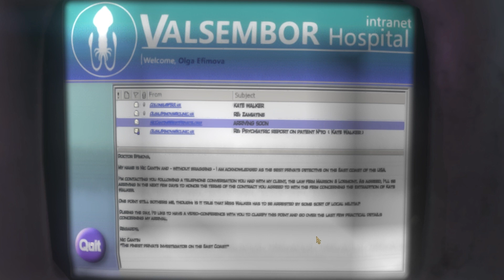Syberia III - Ep.2 - By the Riverside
Syberia 3 Gameplay.
With the help of Kurk and the Youkol tribe, Kate is able to leave the Clinic floor, she was being help captive, but can she convince Dr Zamiatine that his colleague's mistreatment of the other patients and specially of Kurk?

00:00 Dr Zamiatine
08:35 Spying on Dr Olga
20:22 Escape the Clinic
25:44 Snow-Ostriches
33:21 Youkol's Market